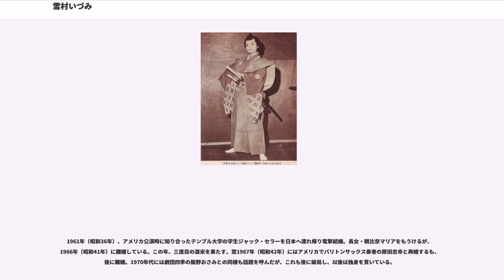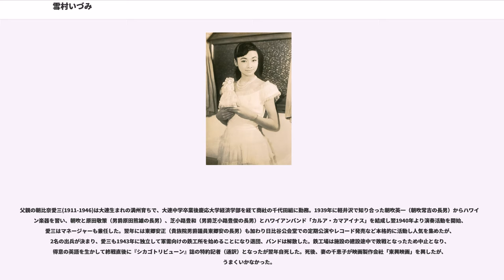雪村いづみ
雪村 いづみ（ゆきむら いづみ、1937年〈昭和12年〉3月20日 - ）は、日本の歌手、女優、画家。一般社団法人日本歌手協会相談役。本名は朝比奈 知子（あさひな ともこ）。愛称は本名から「トン子」「トンちゃん」。

1937年（昭和12年）3月20日、東京府東京市目黒区大岡山（現在の東京都目黒区大岡山）に商社員の朝比奈愛三とその妻千恵子の長女として生まれる。

父・愛三は事業の傍らハワイアンバンド「カルア・カマアイナス」に参加する熱心な音楽家でもあり、幼少期のいづみは戦時下においてもモダンな音楽に日常的に接して育った。1946年（昭和21年）、いづみが9歳の時、当時通信社に勤務していた父・愛三が自殺。1952年（昭和27年）には母・千恵子が経営していた東興映画が倒産し、生活が困窮する。いづみは高校に合格していたが、学費などが支払えなかったため入学を断念。家計を助けるために中学卒業後まもなくして歌手を志し、新橋のダンスホール「フロリダ」で無給ながら歌手活動を開始した。日劇の地下で進駐軍相手に歌うアルバイトもしていた。

同年5月には日劇ミュージックホールのレビュー『サンマー・スキャンダル』の煙草売りの少女役に合格、7月には初舞台を踏みプロ歌手としてデビューした。8月下旬には当時最大の芸能プロダクションだった木倉音楽事務所の社長・木倉博恭に見出されて同プロ入り。同年秋には日劇『秋のおどり』に出演する。進駐軍クラブにも出演し、いづみのパフォーマンスは好評だったという。

1953年（昭和28年）4月、テレサ・ブリュワーのカバー曲『想い出のワルツ』（原題：""）でビクターからレコードデビュー。発売直後から話題となり、20万枚の大ヒットを記録した。戦後最短でスターとなったことから「世紀に一人のシンデレラ」とも呼ばれた。その後も『青いカナリヤ』（作詞・作曲：V.C. Fiorino、訳詞：井田誠一）、『オウ・マイ・パパ』、『はるかなる山の呼び声』、『マンボ・イタリアノ』、『チャチャチャは素晴らしい』などの曲をヒットさせて不動の人気を確立。同年代の人気少女歌手である江利チエミ・美空ひばりと共に「三人娘」の一人として称されるようになる。この3人が主演した1955年（昭和30年）公開の東宝映画『ジャンケン娘』は空前の大ヒットを記録。以後、『ロマンス娘』、『大当り三色娘』、少し期間を置いて『三人よれば』が製作された。

映画初出演作は1953年12月公開の松竹系映画『青春三羽烏』であった。1954年（昭和29年）には新東宝と専属契約し、井上梅次監督の歌謡映画4作品に立て続けに主演。同年12月には東宝へ移籍し、1964年（昭和39年）までに約60本の映画に出演する。いわゆる歌手の顔見せ出演に留まらず、石坂洋次郎原作の『山と川のある町』や『青い山脈』などのドラマ性の高い作品で主演を務める一方、当時の人気喜劇映画シリーズだった「社長シリーズ」や「三等重役シリーズ」には準レギュラーとして出演したほか、『嵐』『四十八歳の抵抗』といった文芸大作でも重要な役どころを演じており、女優としても高く評価される。

可憐な容姿や初々しさ、ポージングの的確さなどをイラストレーターの中原淳一に見出され、ファッションモデルとしても活躍。中原や森英恵デザインのファッションショーにも出演した。中原編集の少女雑誌『ジュニアそれいゆ』を中心に『装苑』などのファッション誌をはじめ、数多くの雑誌の表紙やグラビアを飾る。1959年（昭和34年）頃には「ロカビリー3人男」の一人として一世を風靡したミッキー・カーチスとの熱愛が話題を呼び、婚約にまで至ったが後に解消している。またこの年にはいづみの母親が作った借財が8500万円に及ぶことが発覚し、以後約20年に渡って借金返済に苦しむことになる。

1959年に初渡米。ダイナ・ショアの人気番組『』（NBCテレビ）に出演してシャーリー・マクレーンなどと共演、芸能各紙から絶賛される。1960年（昭和35年）には全米縦断公演「ホリデイ・イン・ジャパン」出演のため再渡米し、ニューヨークのラテンクオーター劇場を皮切りに全米12都市を1年に渡り公演する。初演直後から評判を呼び、翌1961年4月には『LIFE』誌にも紹介され、日本人の芸能人として初めて表紙を飾った。

1961年（昭和36年）、アメリカ公演時に知り...